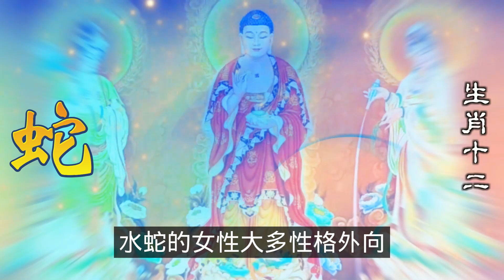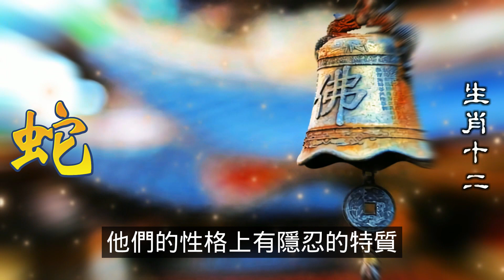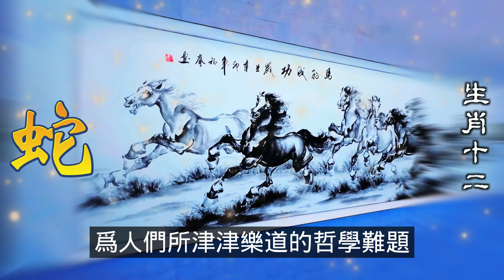2024生肖運勢，十二生肖1953年屬蛇人一生的終生壽命，屬蛇人你認命嗎？放棄吧！屬蛇人的旅途，痛才是經歷，累才是工作，變才是命運，忍才是歷練，容才是智慧，靜才是修養，舍才會得到；各自追求，各自珍惜